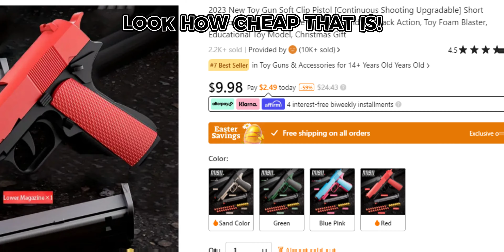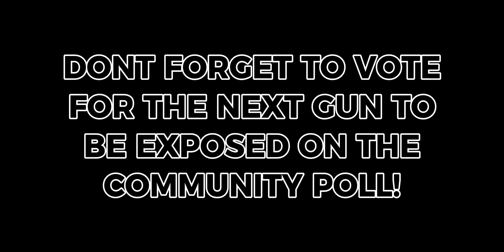The Stress Shot Exposure (Pt. 1)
Ready To Expose Stress Shot?
One Gun At A Time...

Want this gun?
  ach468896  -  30% Deal!!! (Order Within 24 Hours!)

View the video that started it all...

you are already all the way down here...

00:00 Unboxing
00:28 SHOOTING!
00:44 The Price.. (CHEAP!)
00:54 The Site!